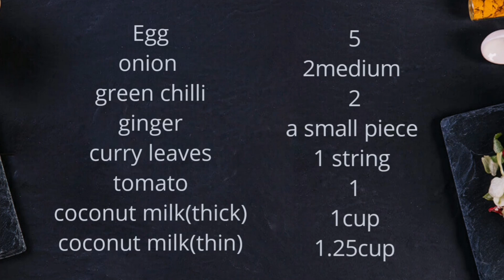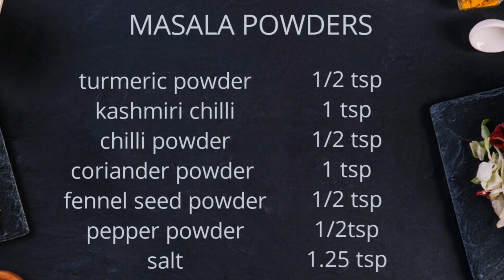നല്ല നാടൻ മുട്ട കറി ||egg curry||egg masala gravy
Hi dears today in this video you will learn how to make egg curry with coconut milk. This you can have with any dishes